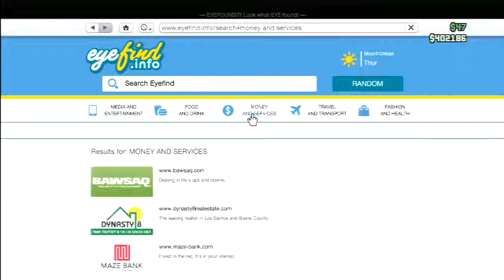GTA V fWo air tours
Itchytuft & ultimatedestiny0 go out to spread the word about their new flight company. The test flight doesn't exactly go perfectly.